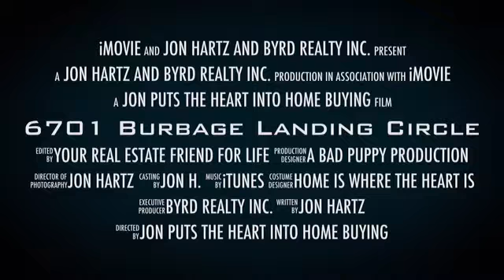Home for Sale in Suffolk Virginia 23435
done renovation. Granite counters and vanities, new kitchen and bath cabinets, 18 inch ceramic tiles, new hardwood, new carpet, new paint, stainless steel appliances, new plumbing, fixtures and more!